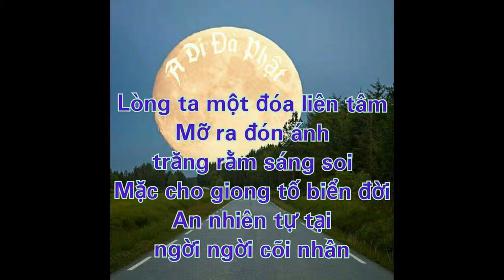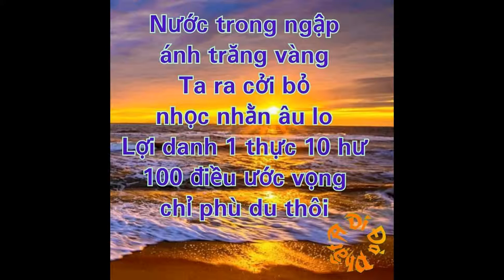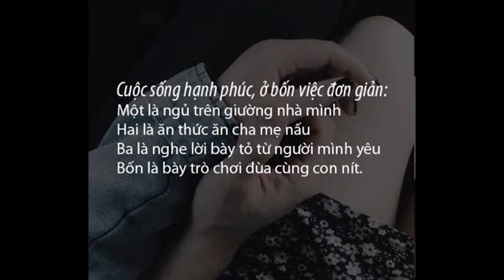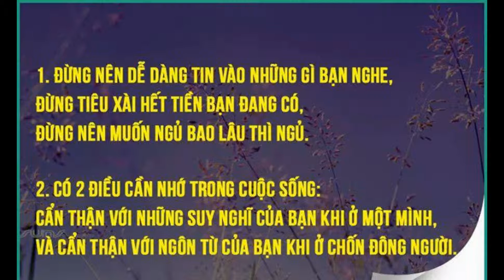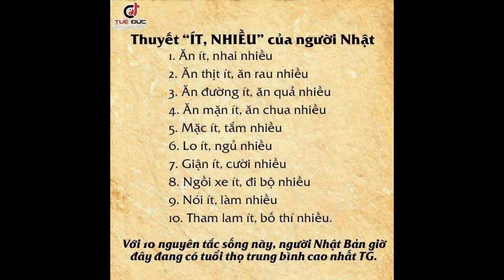SUY NGẪM 6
NHẠC : ĐỜI ĐÁ VÀNG- VŨ THÀNH AN
HOÀ TẤU : ASIA-  TRÚC SINH
HÌNH ẢNH : INTERNET